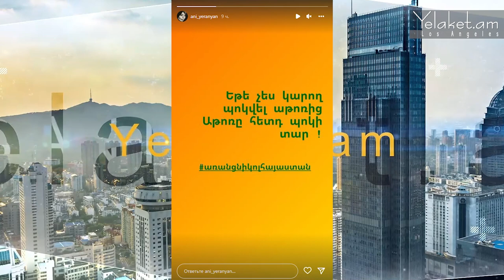Սրա ձենը էլ չլսեմ․․․ Անի Երանյանը՝ Փաշինյանի մասին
Դերասանուհի Անի Երանյանը, որն աչքի է ընկնում իր ընդդիմադիր հայացքներով, կատարել է հերթական գրառումը:

Վերջինս կիսվել է Փաշինյանի  մասին նյութով, ապա գրել.

Մանրամասն՝ տեսանյութում